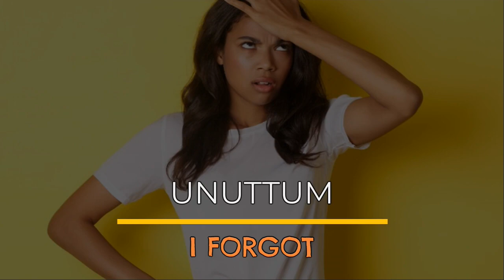Master the Art of Turkish with These Essential Phrases!🇹🇷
In this lesson, you will learn common phrases and expressions in Turkish!

Learning languages with DMingl is the best place to start learning a new language! learnlanguageswithDmingl learnturkishinminutes learnrussianinminutes.

If you are trying to learn a new language, go all the way!